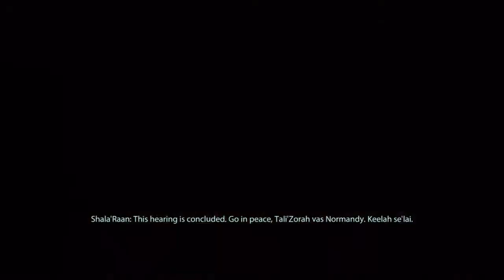Mass Effect 2 Part 59 Vanguard Insanity Get legion early walkthrough Tali's Loyalty (4/4)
Mass Effect Missions on insanity. Playing renegade and getting Legion early as possible (before recruiting Tali, Thane and Samara)

Time to yell at the cast of Dragon Age origins.

Upgrades Researched:
Heavy Pistol Damage 4